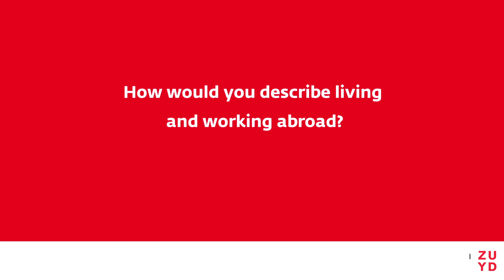Alumni vlog: Lars van Dijk | International Business hbo-opleiding | Zuyd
It's Zuyd's 20's birthday! To celebrate this, we are looking back with alumni of International Business and Communication on their time at Zuyd Hogeschool and we get to see where they are now and how they celebrate with us.

Lars van Dijk graduated in 2011 and is now General Manager Asia at Fluitec in Singapore.

Zuyd is an ambitious university of applied sciences located in the heart of Europe, focusing on three core activities: education for students, research for companies and institutes, and training courses and study programmes for professionals. With 14,600 students, 34 bachelor's, 9 master's, 3 associate degree and 1 prebachelor programme, 12 sites in three cities, 29 research centres, an average of 7,000 internships and 2,500 graduation projects per year, and with a history stretching back more than 100 years, Zuyd is strongly anchored in Limburg and the Euregio Meuse-Rhine. We make an important contribution to the economic and social development agenda of this region.